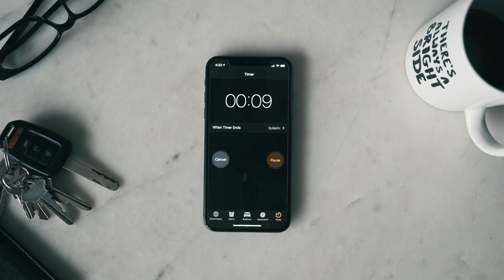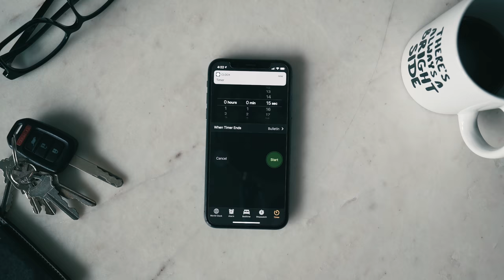Why You Never Have Enough Time